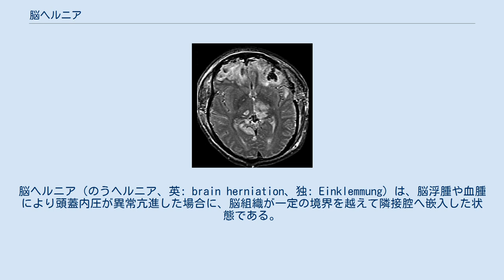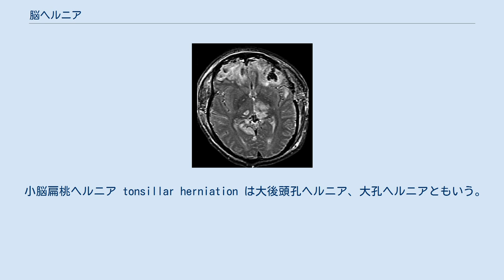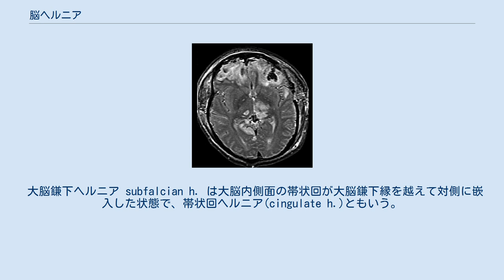脳ヘルニア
脳ヘルニア（のうヘルニア、英: brain herniation、独: Einklemmung）は、脳浮腫や血腫により頭蓋内圧が異常亢進した場合に、脳組織が一定の境界を越えて隣接腔へ嵌入した状態である。
 発生部位と嵌入する部位によって、いくつかの種類がある。
(以下、h.=herniation) 発生部位が、小脳テント よりも上／下で発生する【１】「テント上 supratentorial h.」／【２】「 テント下 infratentorial h.」に２分する。
 【１】「テント上」には、 テント切痕ヘルニア transtentorial h.、大脳鎌下ヘルニア subfalcian h. (帯状回ヘルニア cingulate h.)、 経頭蓋骨ヘルニア transcalvarial h.、蝶形骨縁ヘルニア sphenoid ridge h.がある。
 【２】「テント下」には、 上行性テント切痕ヘルニア upward transtentorial h.や小脳扁桃ヘルニア tonsillar (downward) h.がある。
 重篤するかどうか分かりやすい分類意味としては、ヘルニアによる部位が脳幹機能を低下させ自発呼吸への影響を予見できるかどうかである。
 テント切痕ヘルニア transtentorial herniation には、鉤ヘルニア と中心性ヘルニアがある。
 鉤ヘルニア; 脳腫瘍、脳出血などでテント上腔の圧が亢進し、側頭葉内側部（鉤回・海馬回）がテント切痕を越えて下方に嵌入した状態である。
この際、脳幹（特に中脳、他に動眼神経、後大脳動脈など）が圧迫障害される。
この機転が進行すると脳幹に二次的に虚血・浮腫・出血が生じる。
症状として、意識障害の進行、患側もしくは対側の瞳孔散大、動眼神経麻痺、片麻痺、病的反射が現れる。
さらに除脳硬直が起こり、脳幹機能が麻痺すると自発呼吸は消失する。
 中心性ヘルニア; 鈎ヘルニアと同様に，テント上病変により脳幹（中脳）が垂直方向に移動して障害される。
意識障害，呼吸異常，縮瞳，除脳硬直などがみられる。
 このうち「片麻痺がテント上病変と同側に出現する症例」では、圧迫を受けて偏位した対側大脳脚がテント切痕で障害を受けており、この際の圧痕をカーノハン切痕 Kernohan's notch という。
テント切痕ヘルニアの症状が現れたら、迅速に原病巣の除去（腫瘍、血腫の摘出）や減圧処置を行なう。
除脳硬直に達すると死に至るか、回復不可能な症状を残す。
 他方、テント下腔の圧が亢進し、小脳の一部が押し上げられてテント切痕に嵌入する場合を上行性テント切痕ヘルニア(upward transtentorial h.)という。
 小脳扁桃ヘルニア tonsillar herniation は大後頭孔ヘルニア、大孔ヘルニアともいう。
後頭蓋窩の小脳腫瘍や出血によりテント下腔の圧が亢進し、小脳扁桃が下方に押し出され、大後頭孔（大孔）内に嵌入した状態である。
また、テント上占拠性病変が進行するとテント切痕ヘルニアを生じ、さらに二次的に圧が下方へ生ずることもあり、最も緊急の処置が必要とされる。
 テント下病変により小脳扁桃ヘルニアを生じた場合、延髄の呼吸中枢が障害され、自発呼吸停止となり無呼吸を生ずる。
意識消失の前に呼吸停止が起こることがある。
後頭蓋窩占拠性病変に不用意に腰椎穿刺を行い、髄液を排除すると無呼吸を生じやすい。
無呼吸を生じた場合は直ちに気管内挿管を行い、通常は閉塞性水頭症を伴っているので、側脳室穿刺・外髄液ドレナージ・髄液シャントなどを施し、可能であれば原病巣を処置する。
内圧亢進が緩やかに進行し、かつ大孔が広い場合には小脳扁桃が下方偏位していても延髄圧迫症状を起こさないことがある。
 大脳鎌下ヘルニア subfalcian h. は大脳内側面の帯状回が大脳鎌下縁を越えて対側に嵌入した状態で、帯状回ヘルニア(cingulate h.)ともいう。
このヘルニアのみでは重篤な臨床症状を示さない。
 蝶形骨縁ヘルニア sphenoid ridge h. は前頭葉の占拠性病変により前頭葉下面が蝶形骨縁を越えて中頭蓋窩へ嵌入、もしくは側頭葉占拠性病変により側頭葉の前部が前頭蓋窩に嵌入した状態である。
テント切痕ヘルニアや小脳扁桃ヘルニアと異なり、臨床的に重大な問題を起こすことは少ない。